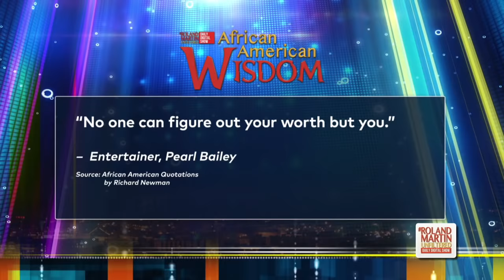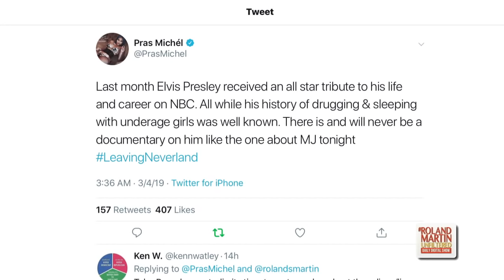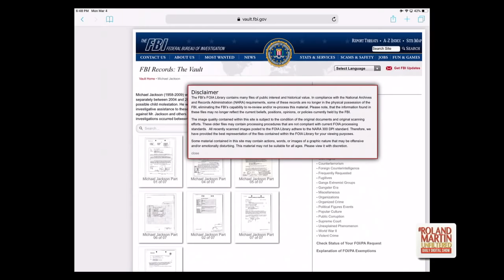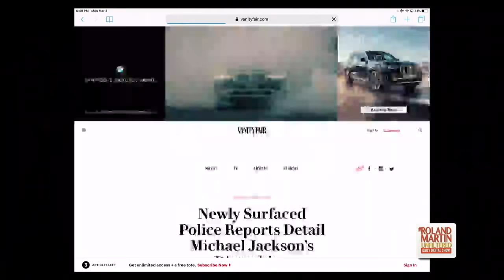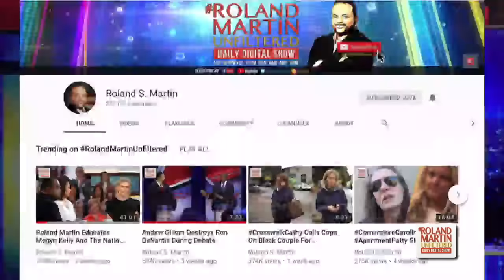3.4.19 RMU: Cops in StephonClarke/TerrenceCrutcher cases get off; Taj Jackson on Leaving Neverland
3.4.19 RolandMartinUnfiltered: More injustice in regards to police killing unarmed black men: Cops in Stephon Clarke case will face no charges & the cop that shot Terrence Crutcher will not face civil rights charges; HBO's "Leaving Neverland" angers Michael Jackson fans; Former Attorney General Eric Holder is NOT running for President; Highlights from the SelmaJubilee.

RolandMartinUnfiltered partner
HBCU students, staff and faculty: Ford FGBLife* invites YOU to be part of the mobility solution in your communities by developing campus or community projects that make lives better with smart mobility! Visit fgb.life and click HBC-You to get started!

Dherbs
Reclaim your birthright of vibrant and optimal health with Dherbs’ Full Body Cleanse.